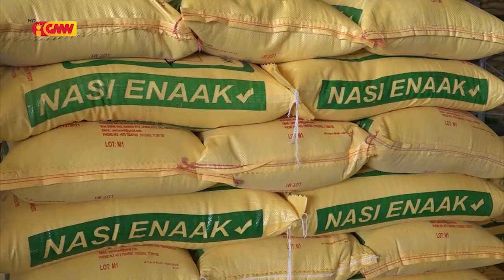Diretor CLN hateten Governu sei apoiu Fós ba Kada Familia bainhira iha Situasaun Difísil